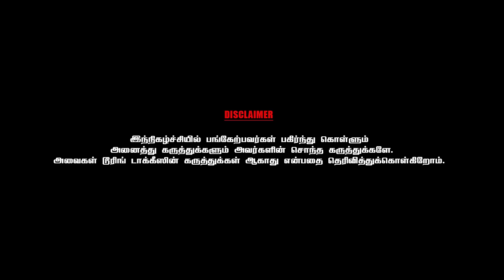இளையராஜா விமர்சனத்துக்கு அப்பாற்பட்டவர்- Gangai Amaran | Part - 2 | Chai Wtih Chithra